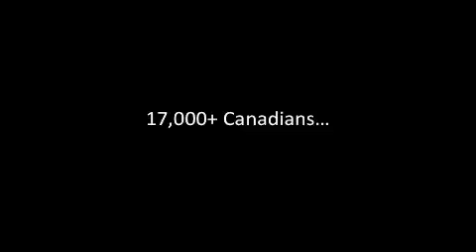ShredIt2012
2012 Secure Your ID Day. Free community shredding event.
Join us! Friday October 19, 2012 for the second annual Secure Your ID Day event.